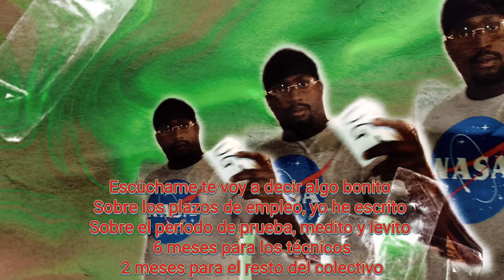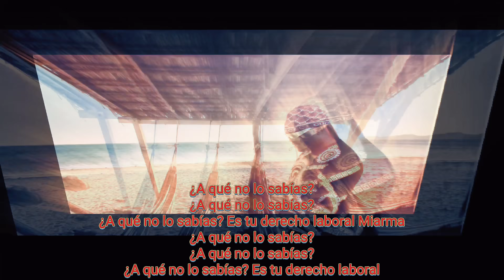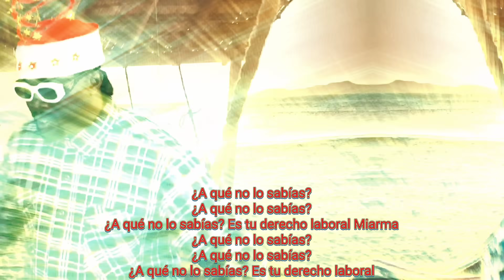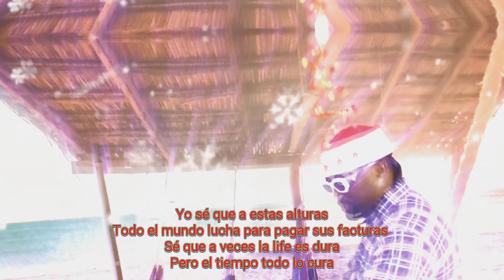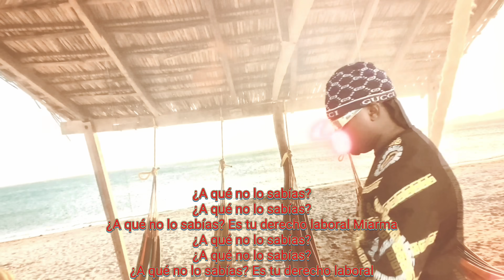Diop Jr. - ¿No Lo Sabías, Miarma?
Official music video by Diop Jr.

LETRA

Intro

Las expresiones vertidas por el Senior Diop Junior No son necesariamente la opinión del Rap, miarma

Yo también los quiero...

Y por eso he vuelto con Rancio y Maldo

Anoche hice un rugido
Me dolía el dedo y me quedé dormido
No quise baja médica dicen que es aburrido
Pero píllate vacaciones me gritó mi vecino

Escúchame mi oyente
Si la baja con las vacaciones coincide
Quiero que metas en tu mente
*No las pierda, te lo dice tu rapero
*La menstruación puede ser incapacitante
 Ella pidió baja porque le dolía mucho
Una baja por esto es legal y en el BOE está escrito

Escúchame te voy a decir algo bonito
Sobre los plazos de empleo, yo he escrito
Sobre el período de prueba, medito y levito
6 meses para los técnicos
2 meses para el resto del colectivo

Con al menos dos meses de antelación
*Tienes que saber tus vacación(es)
Infórmarte, esta es mi intención
Y gracias a Rancio (Julio Muñoz Gijón), hice esta canción

Ahora me pongo mis zapatos
Voy de vacaciones en un hotel barato
Este es mi formato
Disfrutar de un rato Con mi gato

Hasta luego patrón
Aquí en Graná(da) en mi mansión
Disfrutando de una canción

Y en un rato juego al Ping-Pong

Refrán
¿A qué no lo sabías?
¿A qué no lo sabías? Es tu derecho laboral Miarma
¿A qué no lo sabías? Es tu derecho laboral

Si de camino al trabajo, tienes un accidente
Este último es laboral, mete eso en tu mente
Toma bien nota como si estuvieras en clase Porque mis letras te salvarán del desfase

Nunca pierdas el coraje
Cuente bien los hechos sin ningún camuflaje

No ponga tu salud en riesgo por pesos
A veces hay que aceptar los sucesos
En el ambiente laboral no tiene que haber secretos Y tienen que cumplir con los decretos

Dime de qué va el tema
¿No te pagan? Y tienes un dilema
Es injusto y por dentro el hecho te quema
Pero tienes un año para resolver el problema
Pon los salarios atrasados en un esquema
*Y después reclama en el sistema.

Por ti rompo la pista
Gracias Rancio por encender la chispa ❇
Gracias Maldo (Alberdo Maldonado) por creer en el artista
La Historia Santa, buena cuenta de Insta

Refrán

Lyrics

Hablemos del permiso de maternidad Y también del permiso de paternidad
Dura 16 semanas en la actualidad
Hay que disfrutar también de la Natividad

No te mates por dinero
Ya que la salud, siempre es lo primero
No importa si estás casado o soltero
Quédate con las palabras, de tu rapero

Yo sé que a estas alturas
Todo el mundo lucha para pagar sus facturas
Sé que a veces la life es dura
Pero el tiempo todo lo cura

Con tus empleados pórtate bien
Ya que alguna gente siempre te será fiel
Comer Sano Suena Bien
Ayúdalos a subir de nivel
La relación tiene que ser dulce como miel

Lyrics

Aquí con mi vecino

A Chipiona, quiere ir mi amigo
Claro, de vacaciones, él me dijo
30 días al año como mínimo
Y no pueden pagarse salvo
Que sea temporal el contrato
Si es así reclama el pago
Nunca trabajes, en vano
Hay que cumplir con el trabajo
Hay que seguir, no me relajo
Hay que llegar, y sin retraso
Subiendo de paso a paso

Refrán